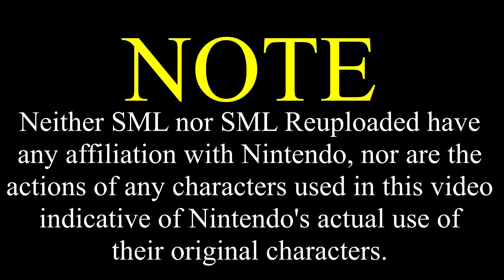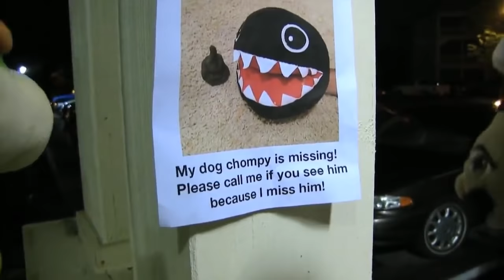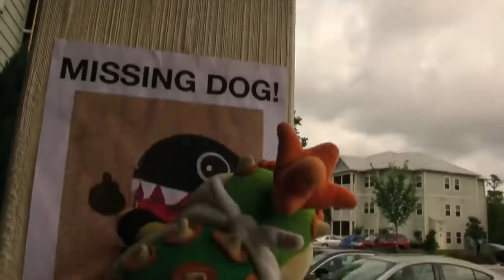SML Movie: The Tarantula [REUPLOADED]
Original Upload Date: May 2nd, 2016
Original Description: Bowser Junior's Dog runs away so he needs a new pet!
NO TARANTULAS WERE HARMED MAKING THIS VIDEO!